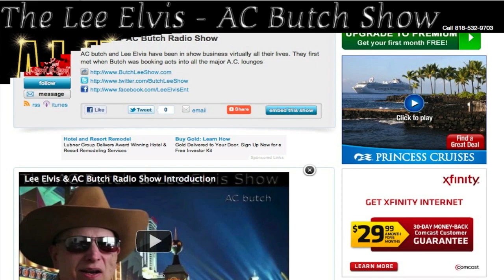Show Introduction - Lee Elvis & AC Butch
- Lee Elvis, Elvis Presley, AC Butch